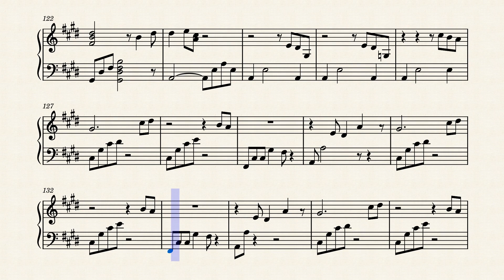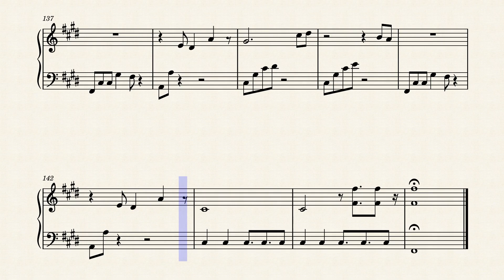[MuseScore] Forbidden Love by Unknown Composer Arranged by Spookuur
I heard this melody 21 years ago from Midnight Radio. It's played every weekend for quite a few months if not years. I transcribed it on Cakewalk 9 in 2000 and now I transcribed it again on MuseScore. I don't play the piano but I believe it's technically an easy piece.

I know the score looks messy, and four sharps spark no joy, but this piece is well worth the efforts. :-) Let me know if you want a simpler version, without any sharps or flats.